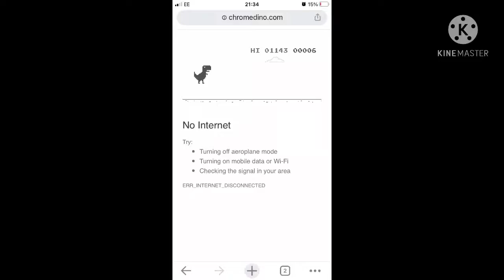How dinosaurs went extinct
Histore